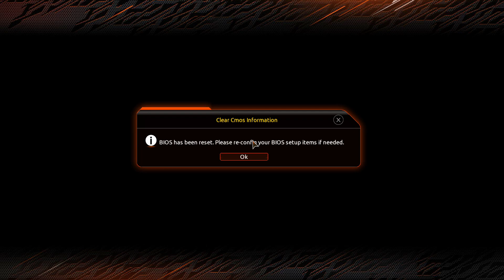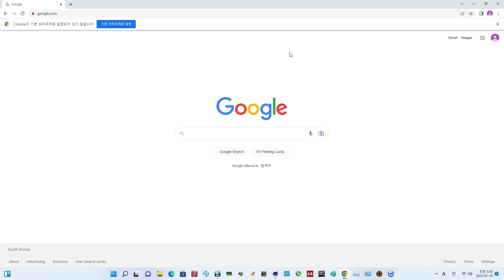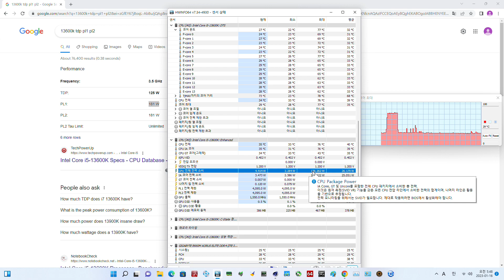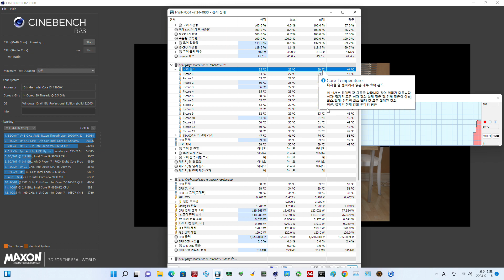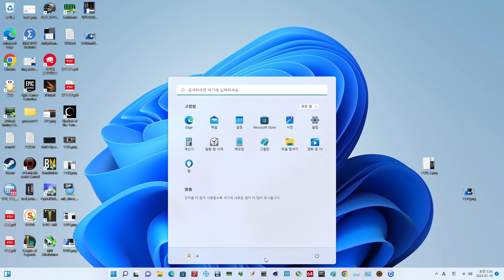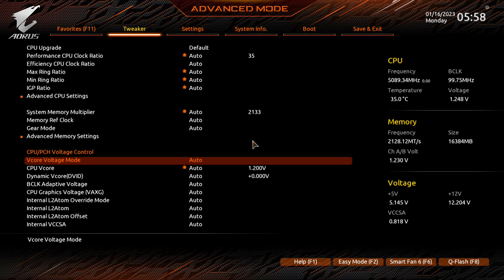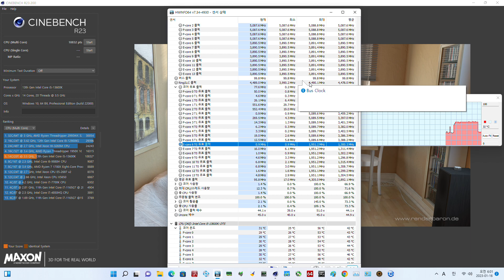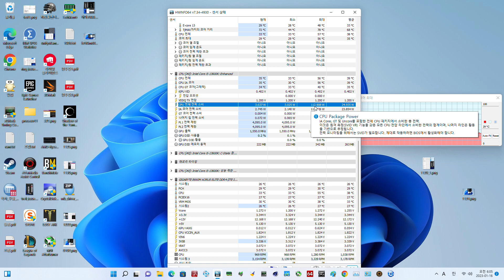b보드 + 13600k 과전압 이슈 체크 2. b660편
b660m aorus elite d4 + 13600k 조합으로 과전압 문제가 있는지 체크해봤습니다
정상인경우 cpu사용전력 180w
비정상인경우 cpu사용전력 over 180w
기가바이트 보드 전력제한방법 같이 소개드립니다

영상에 사용된 메인보드는 기가바이트 코리아로 부터 제공받았으나 리뷰 홍보 의무는 없이 자의적으로 사용하였습니다